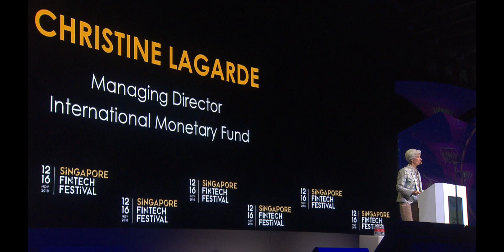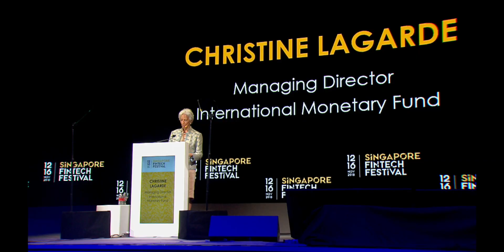Opening Keynote by Christine Lagarde, IMF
Opening Keynote by Christine Lagarde, Managing Director, International Monetary Fund on Day 3 (14 Nov) of Singapore FinTech Festival 2018.